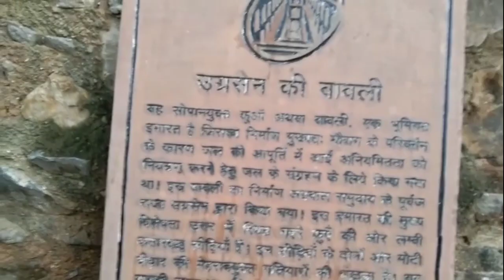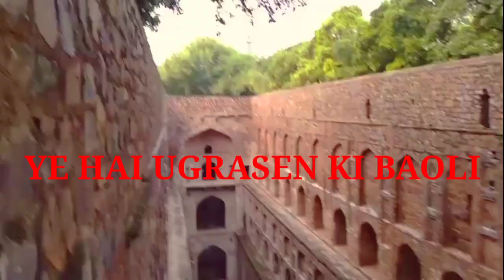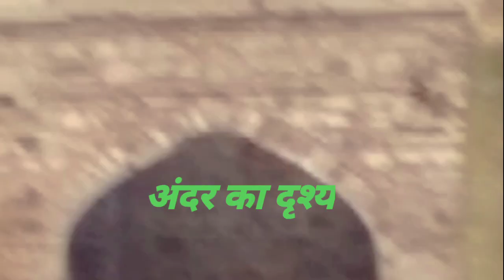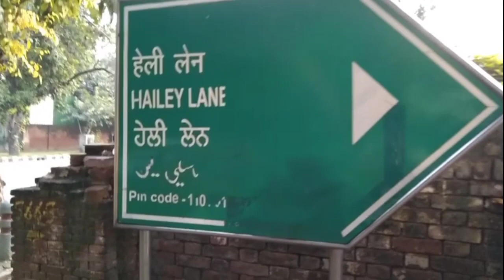ऐसा क्या है अग्रसेन की बावली में जो लोग इसको हॉन्टेड प्लेस कहते हैं पूरा सच?Ugrasen ki baoli